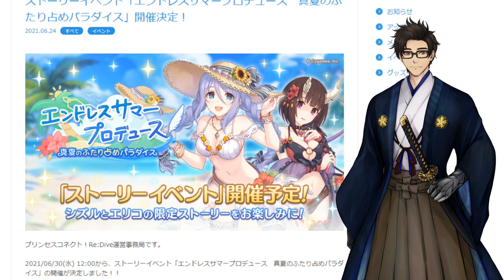Shizuru & Eriko Summer Versions are Coming!! 【Princess Connect Re:Dive JP】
[PARTNERS]
►Card Arena